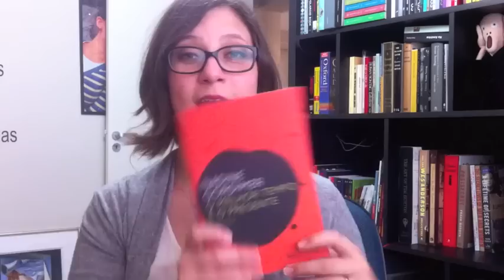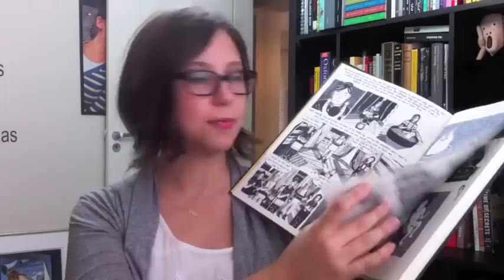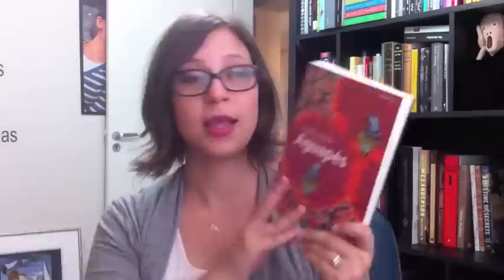Os 10 livros mais incríveis de 2014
Vídeo com as 10 leituras mais legais que fiz em 2014.